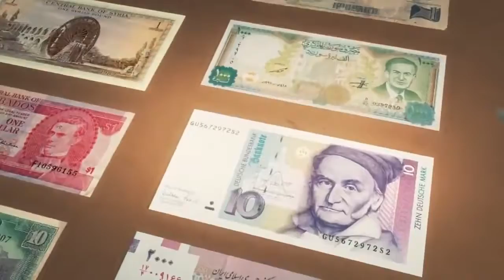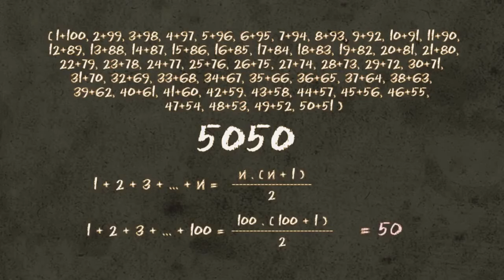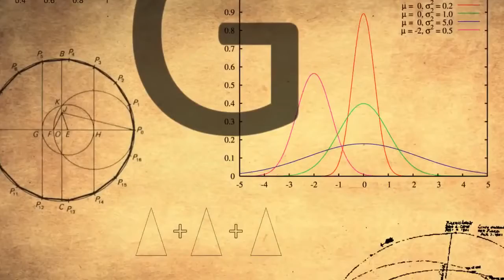Carl Friedrich Gauss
TRT EBA